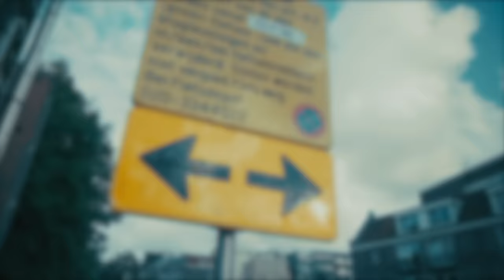Tunisiano - Quarantaine ( Clip Officiel )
Paroles : Tunisiano
Compositeurs : BeDar
Mixage : Ardo Anoma
Mastering : Masterdisk Europe

Direction clip  : AIR.MOW